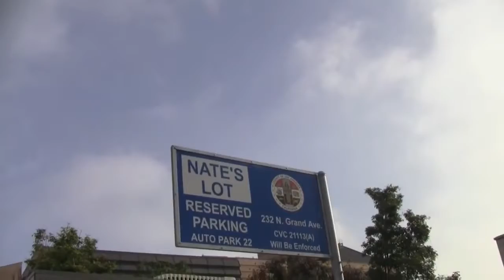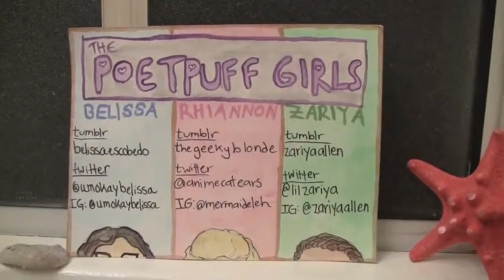board of supervisors!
Rhiannon McGavin